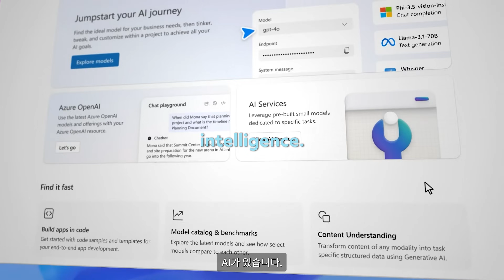"Beyond" | Bespin Global Video - Unlock The Power Of Cloud & AI.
베스핀글로벌 은 클라우드와 AI의 컨설팅부터 개발, 운영까지 전 여정을 지원하는 Cloud&AI 매니지드 서비스 전문 기업입니다. 다양한 클라우드 와 AI 역량을 두루 갖춘 전문가들이 전 세계에서 고객의 디지털 혁신을 앞당기고 있습니다. HELPING YOU ADOPT CLOUD & AI